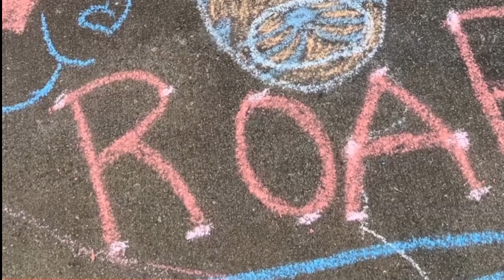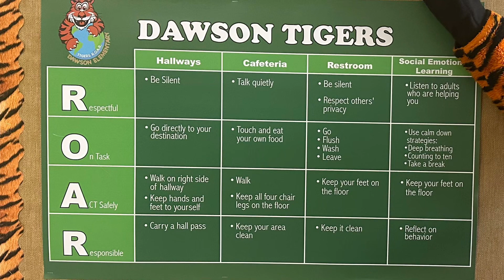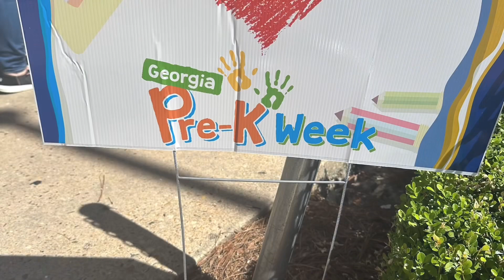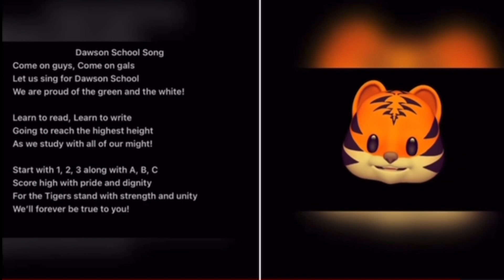WDES TUESDAY, October 3, 2023